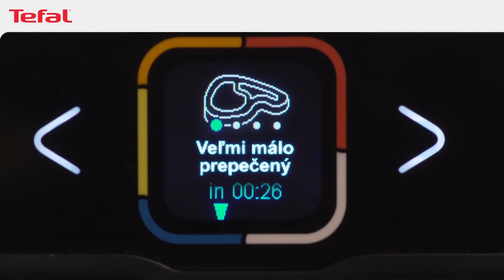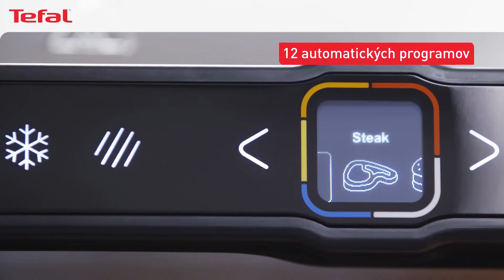(SK) Kontaktný gril Tefal Optigrill Elite XL GC760D30 - dokonalé výsledky grilovania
OptiGrill Elite XL je vysoko výkonný domáci elektrický gril, určený na grilovanie lahodných pokrmov po celý rok, s XL kapacitou až pre 8 osôb. Tento elektrický kompaktný gril s príkonom 2 200 W ponúka jednoduché grilovanie vďaka inteligentnej technológii, ktorá automaticky prispôsobí intenzitu grilu hrúbke a množstvu mäsa. Intuitívny grilovací asistent vám zabezpečí restovanie ako v reštaurácii a mnohé ďalšie výhody. S elektrickým grilom OptiGrill Elite XL si vychutnáte grilovanie prispôsobené na mieru každého z vašich hostí, a to presne podľa ich želania.